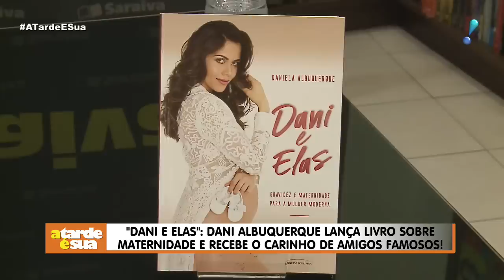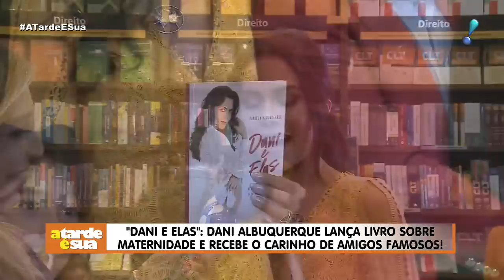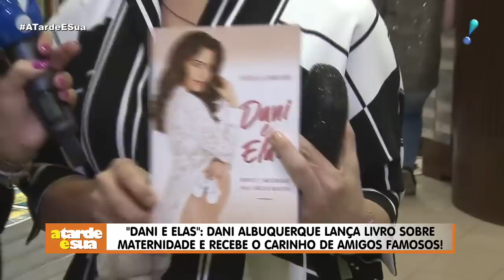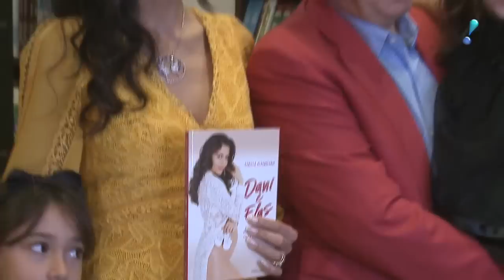A Tarde é Sua (21/06/19) | Completo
➡️ Veja como foi o casamento do rapper Projota e Tamy
➡️ Rafael Ilha e Aline batizam a filha, Laura
➡️ Pepê e Neném batizam os filhos ao lado das esposas, com Sonia Abrão como madrinha
➡️ Thiago Rocha faz festa para celebrar 37 anos
➡️ Simony faz grande festa para comemorar o aniversário de 18 anos do filho Ryan